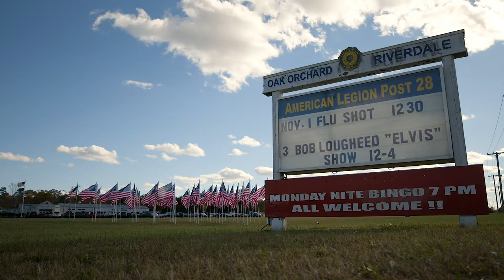Bob Lougheed: Pancreatic Cancer Survivor Testimonial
Elvis impersonator, Bob Lougheed received a pancreatic cancer diagnosis in 2007 that rocked his world. Backed by his family, Bob sought out a center where he believed he could receive the best possible outcome. This led him to Dr. John Hoffman and the pancreatic cancer team at Fox Chase Cancer Center. Bob is now sharing his passion and putting smiles on other people's faces at the same time.